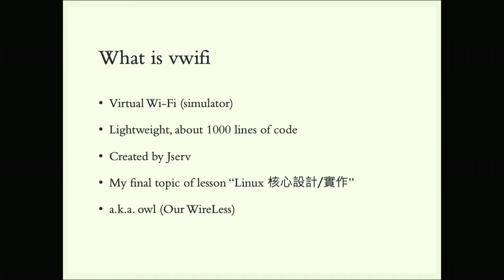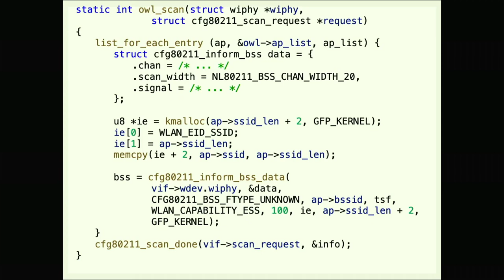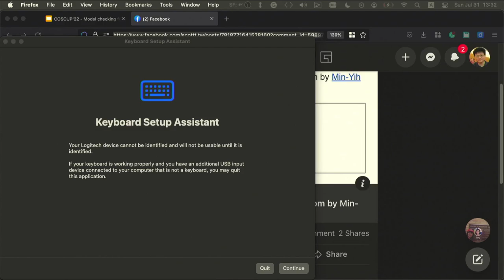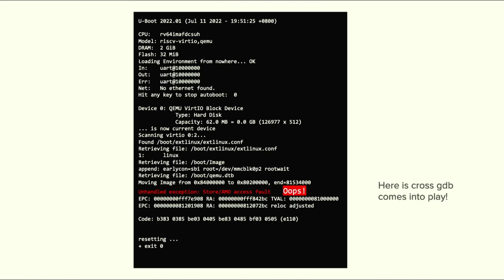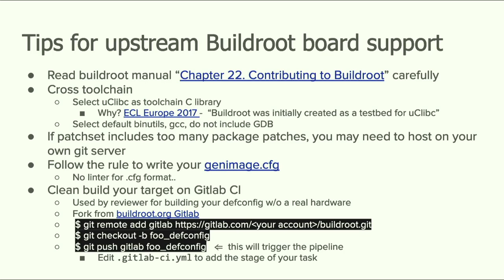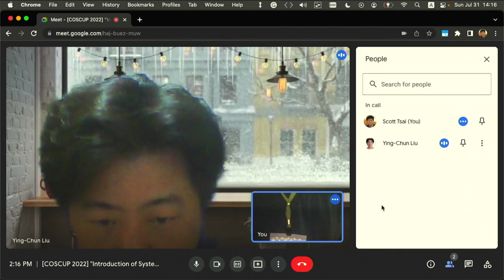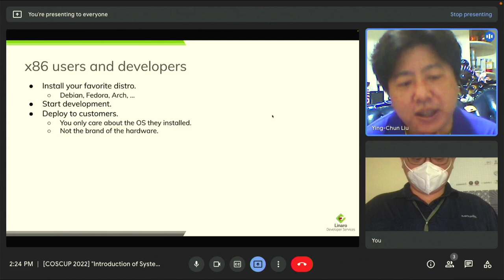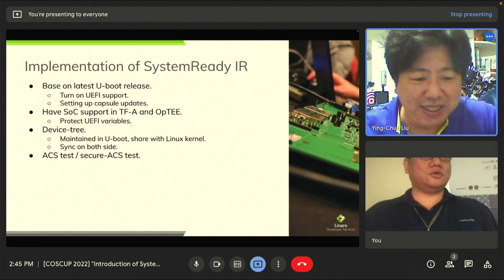Build a virtual WiFi Driver for Linux｜System Software 社群議程